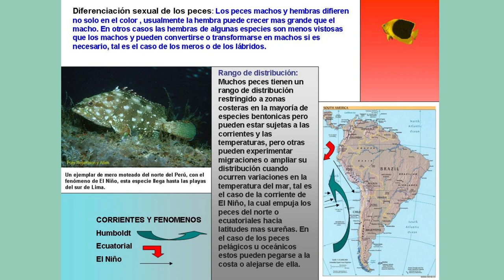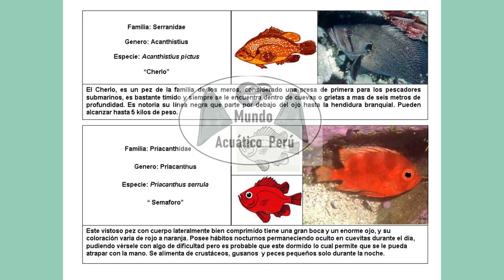Observando peces marinos de la costa peruana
Hoy les Presento una breve muestra del manual de peces marinos de la costa peruana del biólogo Profesor Antonio Garate, con fotografías y dibujos así como descripciones de los peces mas comunes que pueden ver los buceadores a pulmón y scuba.